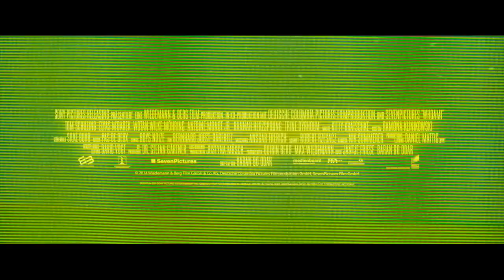"WHO AM I - Kein System ist sicher" Offizieller Teaser Check Deutsch German | Elyas M'Barek [HD]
Offizieller WHO AM I - Kein System ist sicher HD-Teaser Trailer Check & Infos Deutsch German Movie Film Elyas M'Barek 2014

Weitere Filme mit Elyas M'Barek

Titel: WHO AM I - Kein System ist sicher
Originaltitel: WHO AM I?
Deutscher Kinostart: 25. September 2014 (nachträglich verschoben)
Lauflänge: noch nicht bekannt
Altersfreigabe: noch nicht bekannt
Im Verleih von Sony Pictures

"WHO AM I - Kein System ist sicher" Offizieller Teaser Check Deutsch German | Elyas M'Barek 2014 [HD] mit Elyas M'Barek, Tom Schilling, Wotan Wilke Möhring, Hannah Herzsprung

Benjamin (TOM SCHILLING) ist unsichtbar, ein Niemand. Dies ändert sich schlagartig, als er plötzlich den charismatischen Max (ELYAS M'BAREK) kennenlernt. Auch wenn beide nach außen nicht unterschiedlicher sein könnten, so eint sie doch dasselbe Interesse: Hacken. Gemeinsam mit Max' Freunden, dem impulsiven Stephan (WOTAN WILKE MÖHRING) und dem paranoiden Paul (ANTOINE MONOT), gründen sie die subversive Hackergruppe CLAY (CLOWNS LAUGHING @ YOU). CLAY provoziert mit Spaßaktionen und trifft den Nerv einer gesamten Generation. Zum ersten Mal in seinem Leben ist Benjamin ein Teil von etwas. Und sogar die attraktive Marie (HANNAH HERZSPRUNG) wird auf ihn aufmerksam. Doch aus Spaß wird plötzlich Ernst, als die Gruppe auf das Fahndungsraster von BKA und Europol gerät. Gejagt von der Cybercrime-Ermittlerin Hanne Lindberg (TRINE DYRHOLM), ist Benjamin jetzt kein Niemand mehr, sondern einer der meistgesuchten Hacker der Welt. Die Hauptrollen in diesem erstklassig besetzten Thriller spielen Tom Schilling ("Oh Boy", "Unsere Mütter, unsere Väter") und Shooting Star Elyas M'Barek ("Fack ju Göhte", "Türkisch für Anfänger") sowie Wotan Wilke Möhring ("Das Leben ist nichts für Feiglinge", "Das Experiment"), Hannah Herzsprung ("Hell", "Vier Minuten"), Antoine Monot, Jr. ("Das Experiment", "What a Man") und Trine Dyrholm ("Love Is All You Need", "Das Fest"). Baran Bo Odar, der bereits mit seinem vielbeachteten Erstlingswerk "Das letzte Schweigen" auch international für Furore sorgte, schrieb gemeinsam mit Jantje Friese das Drehbuch und führte Regie bei diesem überaus spannenden Film, der ein Thema aufgreift, das derzeit weltweit ebenso brisant wie aktuell ist: Cyber-Kriminalität.

WHO AM I trailer german / WHO AM I trailer deutsch / WHO AM I deutscher trailer / WHO AM I Film Kino Trailer BluRay DVD